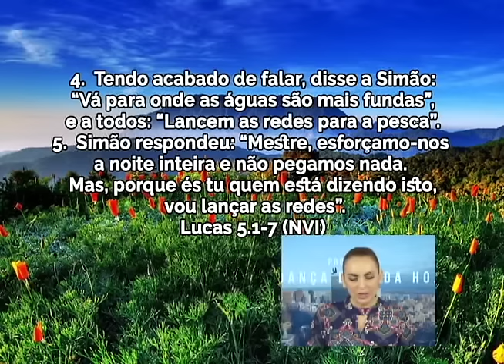Mergulhe fundo no relacionamento com Deus - Bispa Cléo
Data: 08/06/2016
Referencias:

Assuntos:
Ouvir a direção de Deus e obedecer;
Confiar na Palavra;
Passar por cima da experiencia e sentimentos;